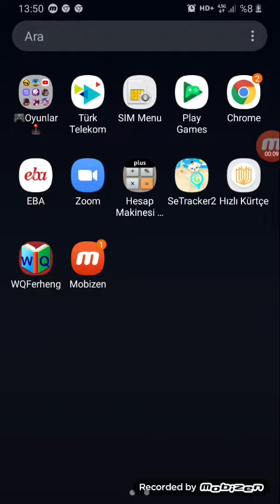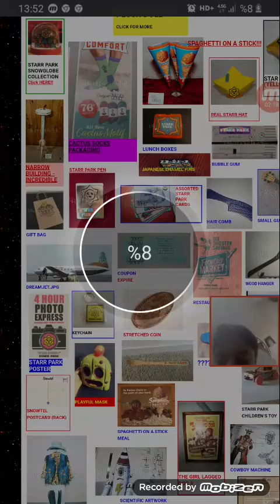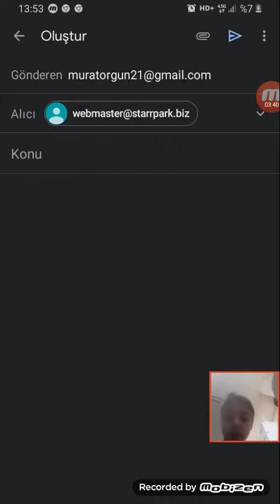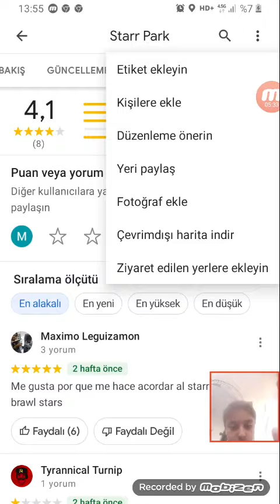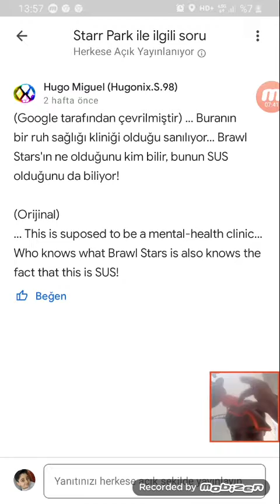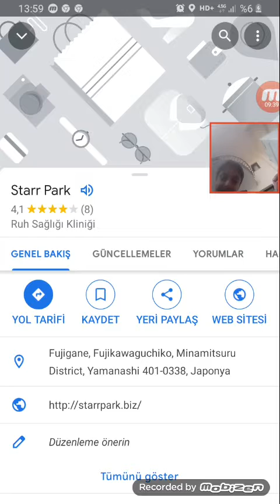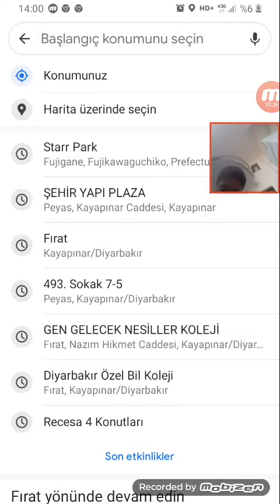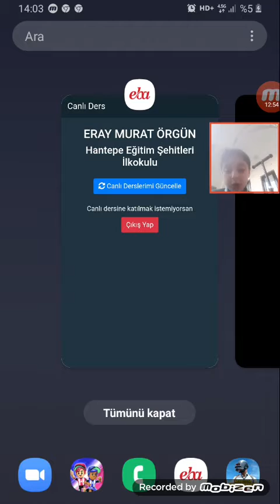STARR PARKI HARİTADA BULDUM